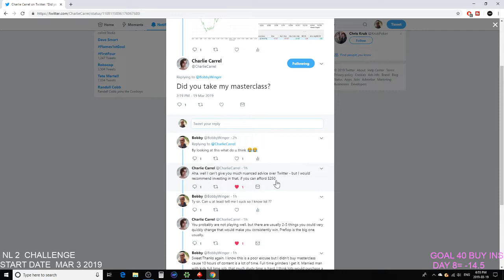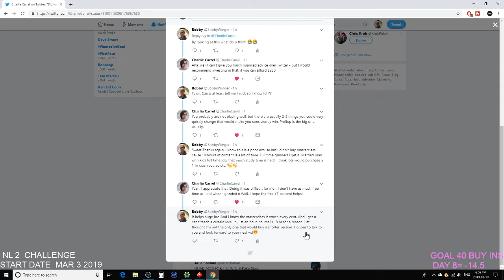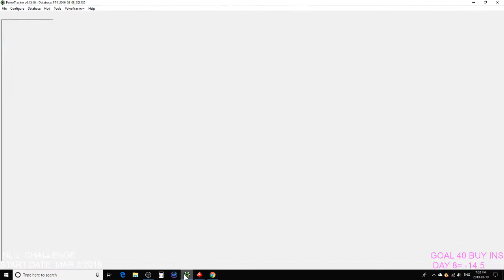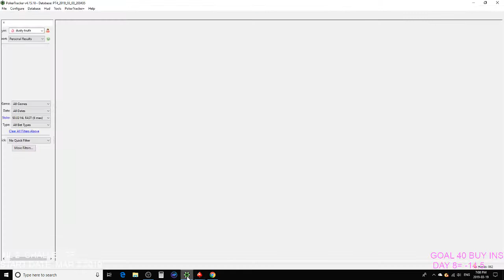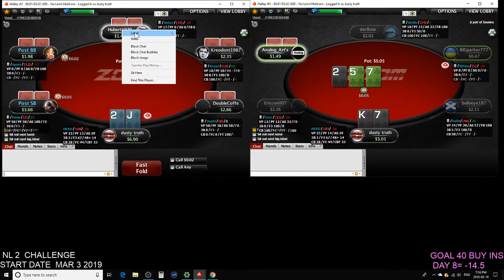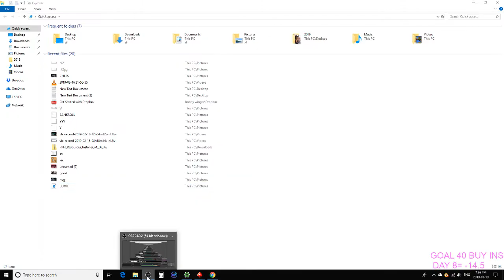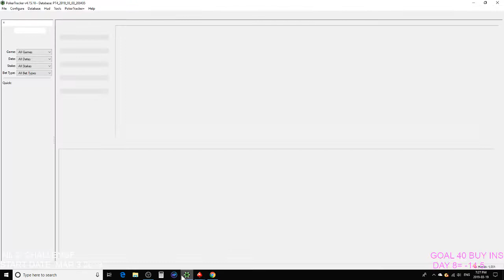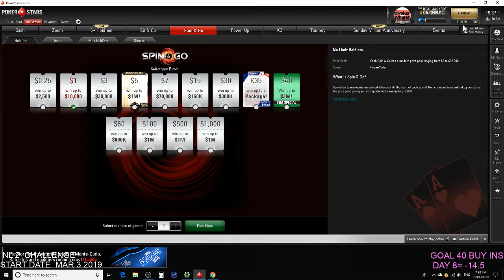ASKING CHARLIE CARREL FOR ADVICE??? NL 2 ZOOM CHALLENGE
NL 2 ZOOM CHALLENGE ON POKERSTARS